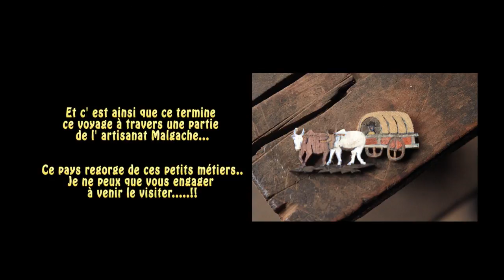MADAGASCAR - Fabrication du papier antemoro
De l' arbre au cahier.